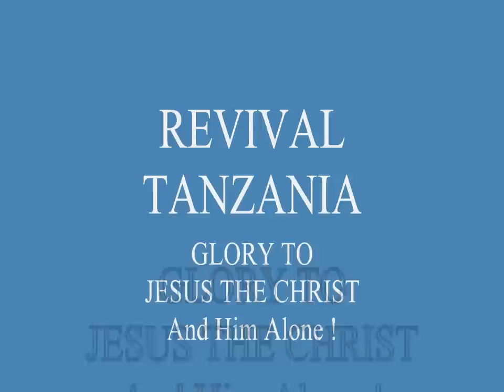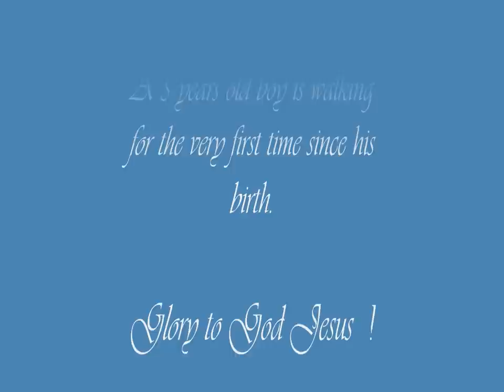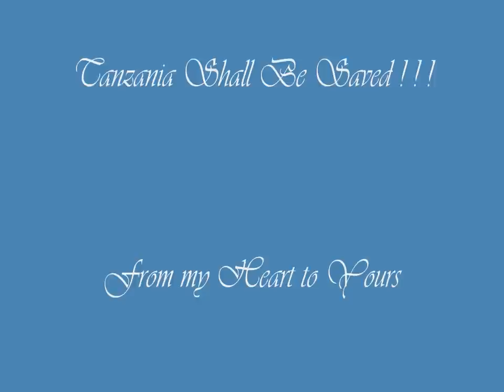TANZANIA REVIVAL FOREVER With Ev. Peter Spataro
A mighty move af GOD Jesus in TANZANIA !
FOR  THE  GLORY  OF  JESUS  NAME !

. The Holy Message from Heaven
. The Pentecost Outpouring of the Holy Spirit
. The demonstration of Jesus Ressurection Power

Quote :

" The Gospel must be Preach, Teach and Demonstrate ... "
Evangelist Dr. Oral Roberts

HOUSE OF PRAYER MINISTRY
Pastor and Evangelist
G. Peter  SPATARO

If you want to invite Evangelist G. Peter Spataro
For Missions, Seminars, Crusades or Campmeeting,
Feel to Contact him at :

Rom 15:18  In fact, all I will talk about is how Christ let me speak and work, so that the Gentiles would obey him.
Rom 15:19  Indeed, I will tell how Christ worked miracles and wonders by the power of the Holy Spirit. I have preached the good news about him all the way from Jerusalem to Illyricum.
Rom 15:20  But I have always tried to preach where people have never heard about Christ. I am like a builder who doesn't build on anyone else's foundation.
Rom 15:21  It is just as the Scriptures say, "All who haven't been told about him will see him, and those who haven't heard about him will understand."

FRANCE / USA / ITALIA :    WEBSITE
La Maison de Prière Internationale
WWW. LMDPI. COM